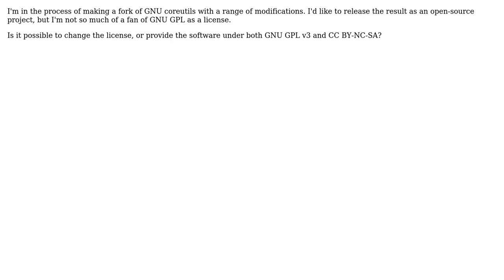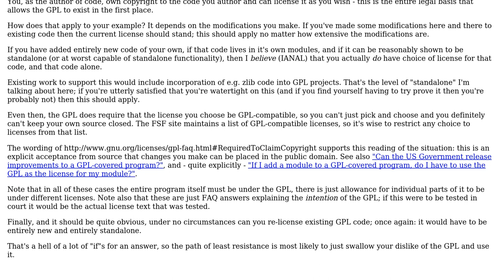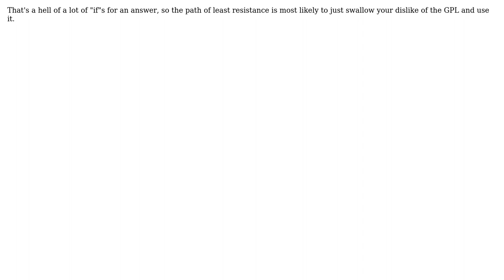Software Engineering: Switching licenses, or cross licensing existing GNU GPL v3 software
With thanks & praise to God, and with thanks to the many people who have made this project possible! | Content (except music & images) licensed under CC BY-SA | Music | Images & others | With thanks to user TZHX user Polynomial user Maximus Minimus and the Stack Exchange Network Trademarks are property of their respective owners. You are responsible for your own actions.